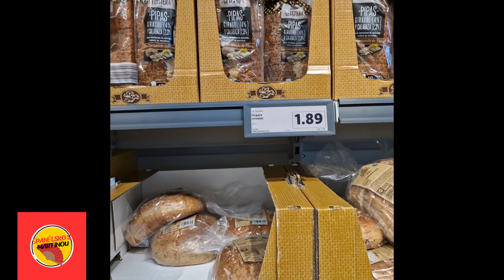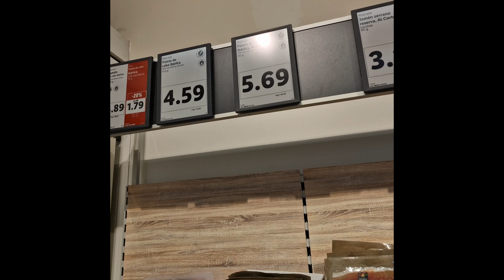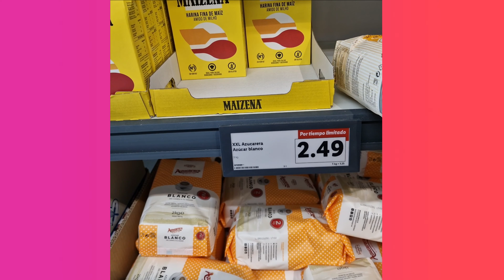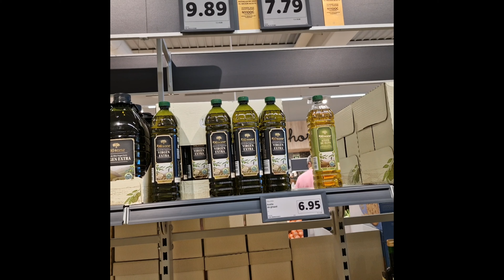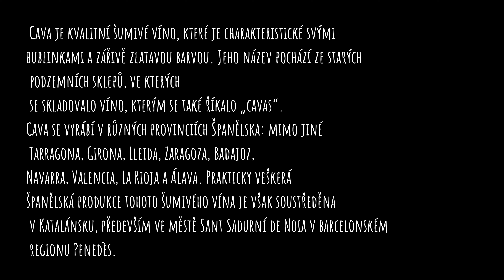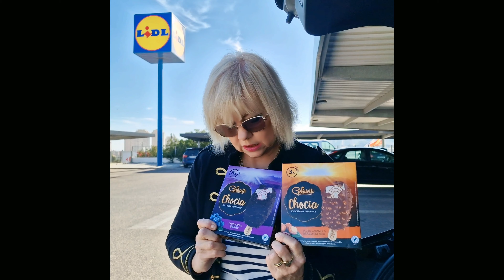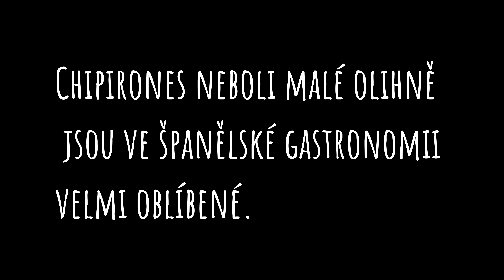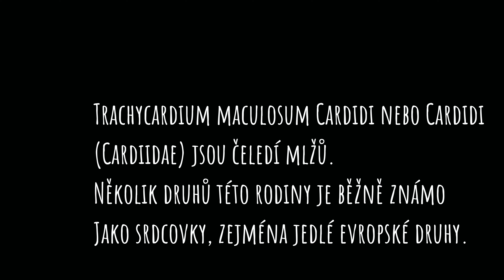CO KOUPÍŠ V LIDLU VE ŠPANĚLSKU ZA 5.000 Korun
Dnes  se zajdeme podívat do Lidlu, kde jsme byli před rokem, podle mého názoru se ceny nezvedly. Udělala jsme nákup za 5000Kč, tak se podívejte, co se dá  VŠECHNO ve ŠPANĚLSKU NAKOUPIT.